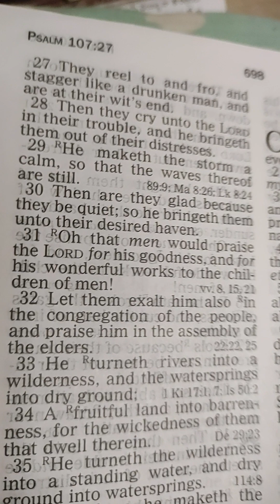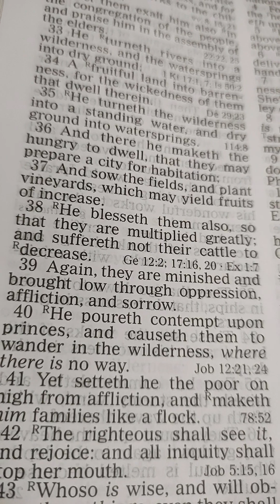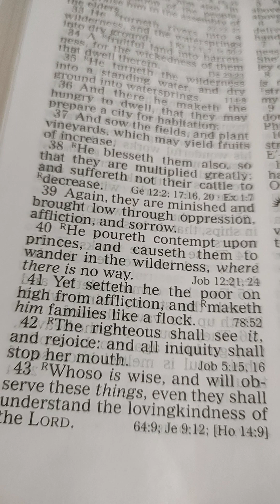Psalms 107. 23-------43. English